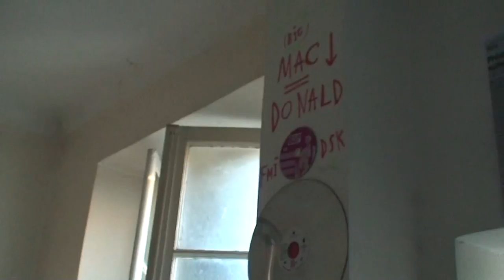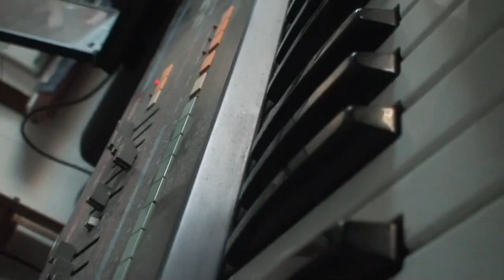astrôpôtes épisode 2 dans starnak-the-voice !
Que le Règne Vienne + le gagnant fera cachuète dans la bouche et jet d'ail dans la tête a chaque meeting de cons finis !